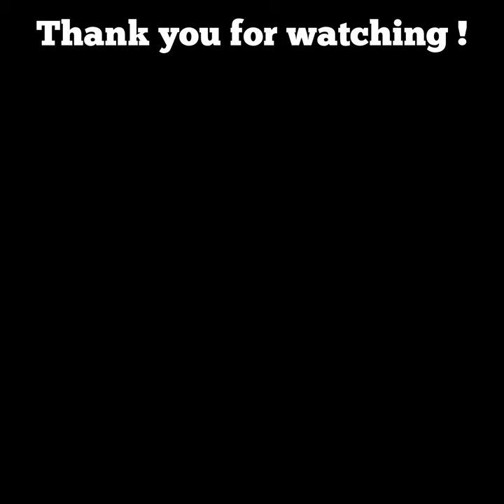Gobhi Ke Paranthe | Winter recipe | Breakfast recipe | Flavours Of Food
Phool Gobhi Parantha 😋

Ingredients | 📝
Oil-2 tbsp
Chopped onions-1/4 cup
Grated phool gobhi/ cauliflower- 1.5 cups
Chopped green chillies-1 tbsp
Salt- red chilli- turmeric- coriander- saunf- jeera & Amchur powder
Chopped coriander leaves- handful
Wheat flour kneaded softly with water
Oil- to cook parantha

Serve with dahi or raita 😚